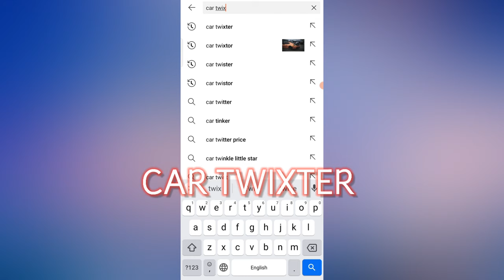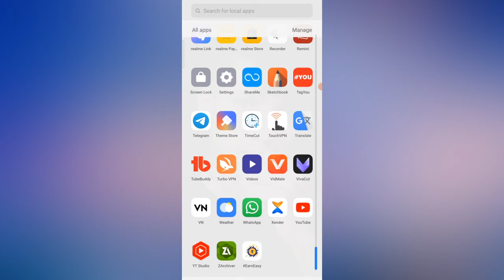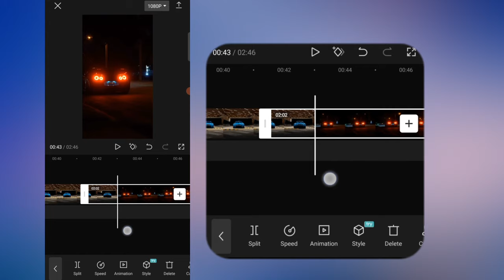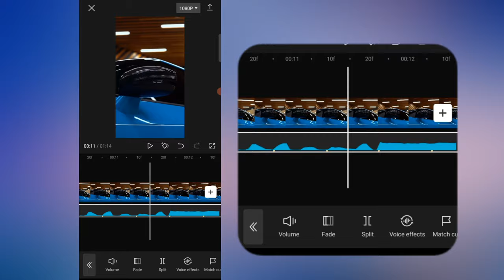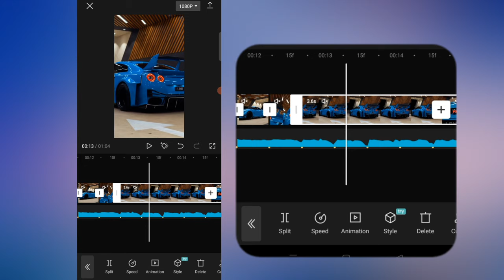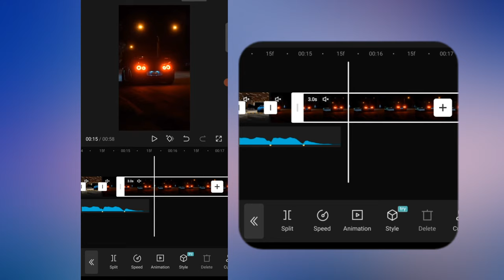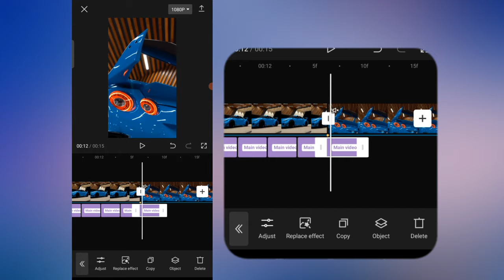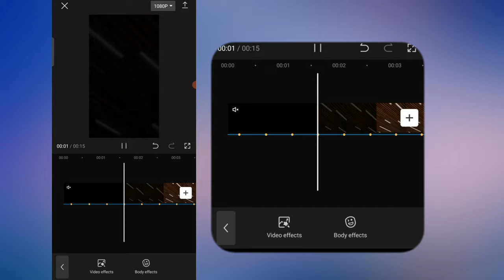Trending Car Reels Video Editing Tutorial | Capcut Editing Tutorial 🔥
• Title :- Trending Car Reels Video Editing Tutorial | Capcut Editing Tutorial

• YOUTUBE SEARCH ;-

- Trending Reels Car video editing tutorial
- New reels Trending Tutorial in Capcut
- Car Viral Reels Video Editing Tutorial
- Car Beat Sound Reels Video Editing Tutorial
- Car Wali Reels Video kaise Edit Kare
- Super Car Shake Effect Reel Editing
- Supercar Trending Reels Video Editing Tutorial
- New Cars Reels Trend
- Se Voce Nao Quer Passa a Vezz Audio Reels Editing
- Se voca nao quer passa Audio Car Reels Tutorial
- Se Voca Nao Quer Passa A Vezz Audio Car Editing
- how to edit Reels Like Frzeditz
- Frzeditz Car Reels Video Editing Tutorial
- How To Edit Car Reels Like Frzeditz
- Instagram Frzeditz Car Reels Editing Tutorial
- Capcut Beat and Shake Effect Reel Editing

♾️ Covered Topics :-

- 3000beats abusadamente audio reels
- 3000 Beats trending reels editing
- 3000 Beats remix video editing
- 3000 beats abusadamente (3000 beats renmix)
- 3000 beats reels
- 3000 beats abusadamente
- abusadamente reels editing tutorial
- abusadamente video editing
- abusadamente status editing
- abusadamente trending reels editing
- abusadamente video kaise banaye
- abusadamente trending video editing
- new trending reels editing
- instagranm viral reels editing
- new trend reels edit
- 3000beats remix reels
- abusadamente audio reels editing
- 3000beats abusadamente audio reels
-  instagram trending audio reels editing
- trending reels on Instagram
- new trend on Instagram
- trending audio reels

@S TECHZ